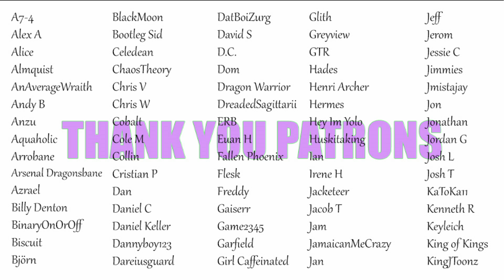Job Interview with the Supervillain [audio][roleplay][hope you get the job]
Even villainesses need good help…

Thanks to Olympian patron Vodyinoi for the script idea!

The amazing supervillain nymph art is by RikaRini!

The lovely nymph art on the end card was made by Gabriel Abellano.